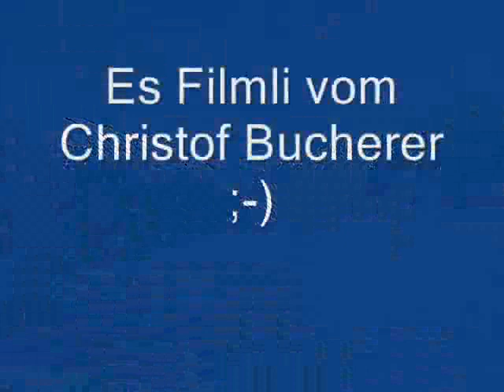Skitag - Wiriehorn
10. Arpil 2009